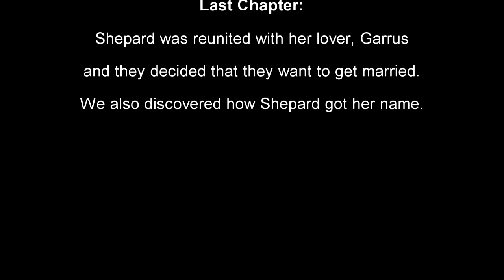After the Fall part 4 ~Report ~ A Mass Effect Fanfiction read by the author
With the fall of the Reapers, what has become of the rest of the Victory Fleet?  What about the rest of the galaxy?  It's time for Shepard to find out.

Meta data:
This story takes place after the end of ME3
FemShep: Lorelei Shepard
Romance: Garrus
Ending: Destory
Cured Genophage
Allied quarians and geth

Are you a Mass Effect artist? Want to get your work noticed? Draw/create a picture of one of the scenes from my fanfic, and I'll use it in the video (with you name on it so people can see who made it!) It's a win win! I get cool art for my fanfic and you get free advertising! Please check out youtube to ensure that the scene you are drawing has not already been read, however. If you draw a scene that has already been read I will still link to your art in the description of the chapter.